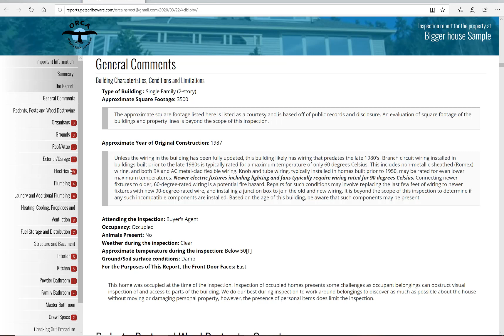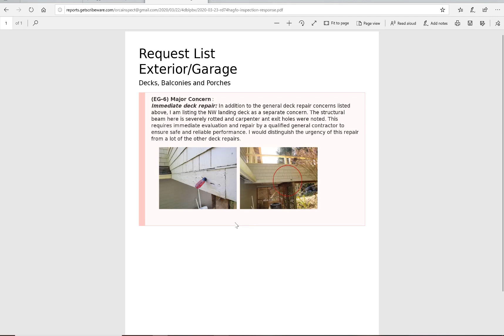Report Overview with Request List Builder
This video shows a brief overview of a finished inspection report and includes a brief demonstration of how to use the request list builder.